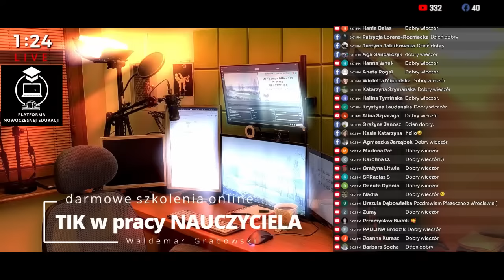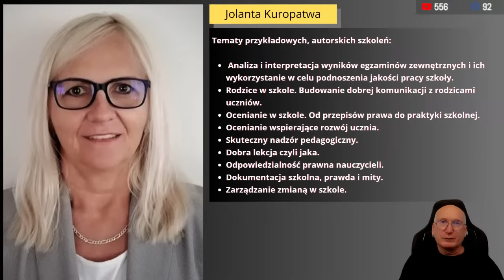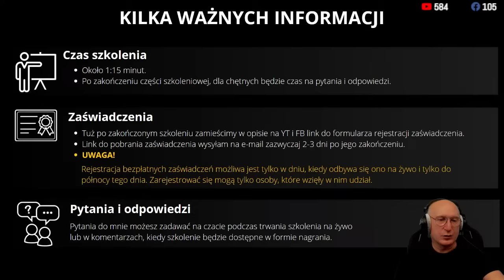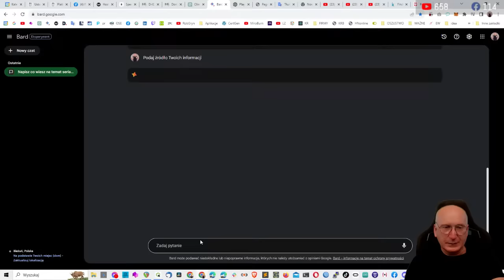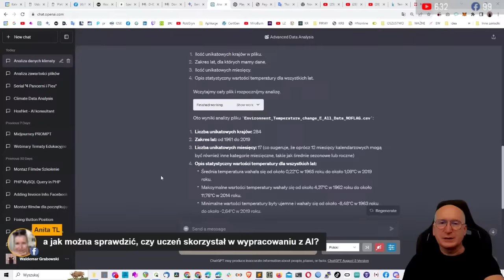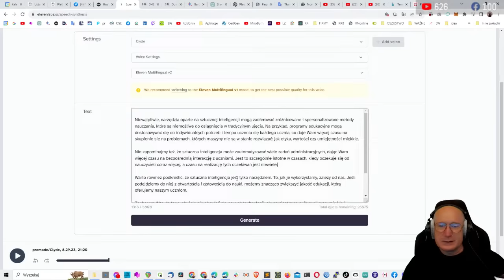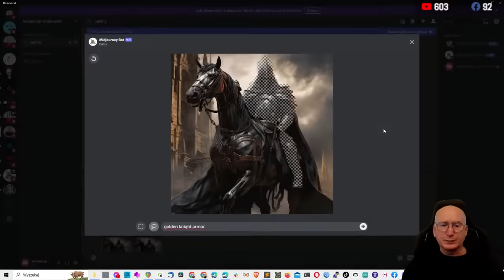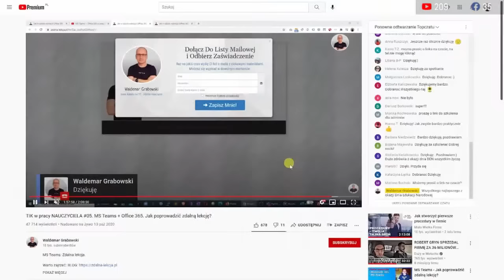TIK w pracy NAUCZYCIELA #125. Nowości w świecie Sztucznej Inteligencji dla Edukacji.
📖 E-book "Sztuczna inteligencja w edukacji"

W tym szkoleniu dowiesz się:
– jak wygląda aktualny krajobraz AI w edukacji,
– czym jest Google Bard,
– jakie nowości oferuje ChatGPT,
– jakie nowości oferuje ElevenLabs i Midjourney.

Zawartość szkolenia:
1) Początek.
2) Wstęp.
3) Aktualny krajobraz AI w edukacji.
4) Przegląd Nowości.
5) Google Bard.
6) Nowości w ChatGPT.
7) Połączenie możliwości ElevenLabs z ChatGPT.
8) ChatGPT dla programistów.
9) Nowości w Midjourney.

Zapraszam również na:
TIK w pracy NAUCZYCIELA #96

TIK w pracy NAUCZYCIELA #105

TIK w pracy NAUCZYCIELA #110

TIK w pracy NAUCZYCIELA #112

TIK w pracy NAUCZYCIELA #115

TIK w pracy NAUCZYCIELA #118

Grupa Facebook (dla chcących rozpocząć swoją przygodę z nauczaniem/szkoleniami online)